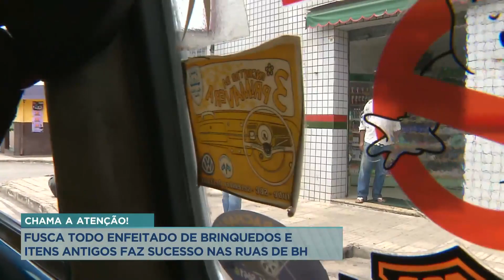Fusca todo enfeitado de brinquedos e itens antigos faz sucesso nas ruas de BH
Um fusca tem chamado a atenção dos moradores de Belo Horizonte. O carro é todo enfeitado com brinquedos, adesivos e itens antigos, e faz sucesso pelas ruas da capital.